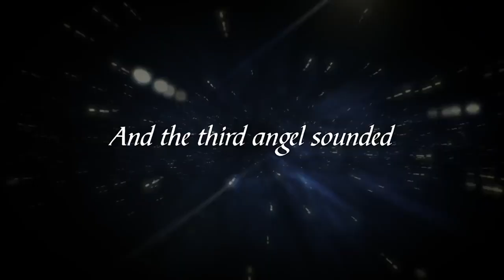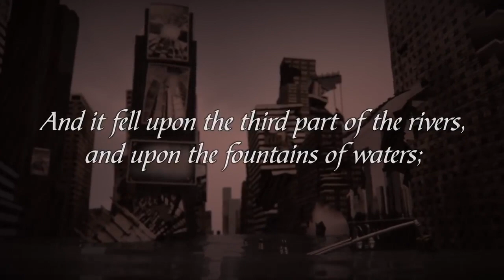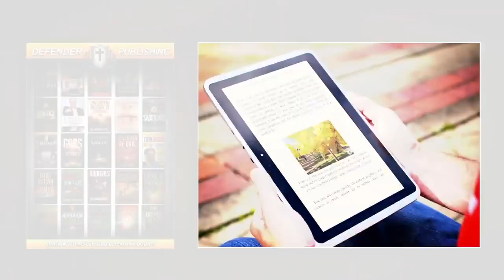Apophis #3 12 1 19 If Tom Horn Is Correct On This, The Ramifications Could Not Be Higher And Trump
Part 3 - continued information about the possible season for the apocalpsey of our world. This program was produced on December 1, 2019. See more of Tom Horn's programs at: Sky Watch TV